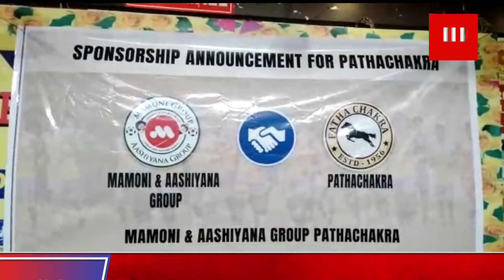কলকাতা প্রেসক্লাবে পাঠচক্র ক্লাবকে সহযোগিতার হাত বাড়িয়ে দিলো মামনি এন্ড আসিয়ানা গ্রুপ